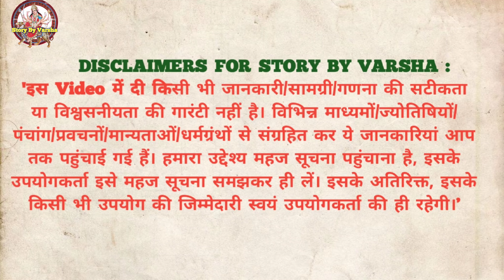Ekadashi Vrat Katha | एकादशी व्रत कथा | Parivartini Ekadashi Vrat Ki Katha | Parshava ekadashi 2024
Ekadashi Vrat Katha ।एकादशी व्रत कथा ।Parivartini Ekadashi Vrat Katha ।Ekadashi Vrat Ki katha ।

Ekadashi vrat Katha_एकादशी व्रत कथा_Ekadashi Vrat Ki Katha_एकादशी व्रत की कथा_parivartini Ekadashi vrat ki Katha

परिवर्तनी एकादशी व्रत कथा 2024 || parivartini ekadashi vrat katha | parivartini ekadashi ki katha

Parivartini Ekadashi vrat Katha परिवर्तिनी एकादशी व्रत कथा-Vaman Jayanti katha

parivartan ekadashi vrat katha
parivartan ekadashi katha
gas mata ki kahani
iata ki vrat katha
gas mata ki katha
parivartan ekadashi ki katha
ekadashi katha
pravartani ekadashi ki vrat katha
ekadashi vrat katha
vaman ekadashi vrat katha
ekadashi kab hai
jal jhilani ekadashi
parivartan ekadashi
parivartan ekadashi mahatva

भाद्रपद मास परिवर्तिनी एकादशी व्रत कथा
Parivartini ekadashi Vrat Katha 2024
Parivartini ekadashi katha 2024
परिवर्तिनी एकादशी व्रत कथा 2024
14 सितंबर 2024 एकादशी व्रत कथा
परिवर्तिनी ग्यारस कथा
परिवर्तिनी एकादशी व्रत पूजा शुभ मुहूर्त पारण समय 14 सितंबर 2024
Bhadrapad Ekadashi Vrat Puja Shubh muhurt 2024
Parivartini Ekadashi Puja Shubh muhurt September 2024
Gyaras Vrat kab hai September 2024 mein
Ekadashi vrat katha mahatva
Parivartini Ekadashi vrat katha mahatva
Ekadashi Vrat
Ekadashi Vrat Puja Vidhi
Todays ekadashi vrat katha
Ekadashi bhajan
Ekadashi Katha
Ekadashi 2024
Parivartini gyaras ekadashi
ekadashi ka upvas kab hai
gyaras mata vrat katha
gyaras mata katha
ekadashi mata katha
ग्यारस माता व्रत कथा
kitcatstories